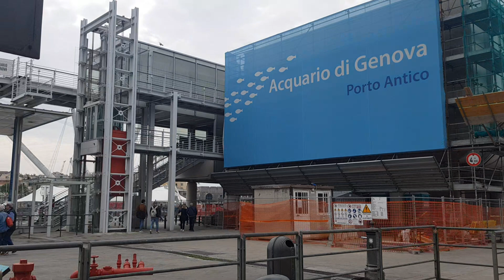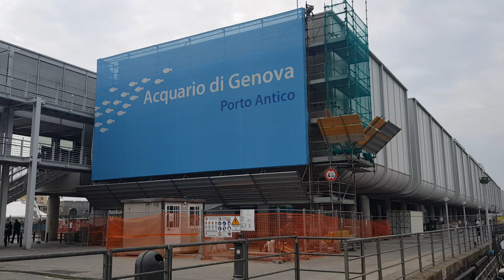cenova genua italya 2022 kudis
the historik city schöne stadt. gormeye değer bir sehir